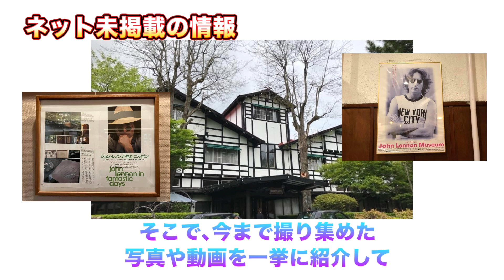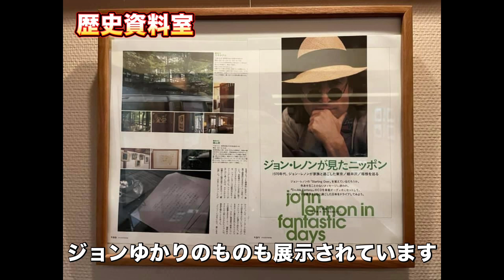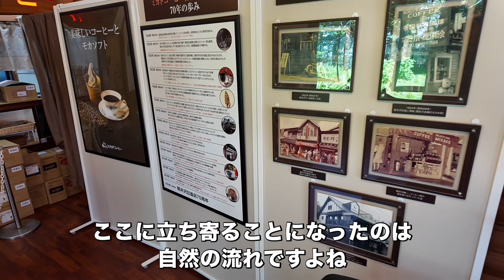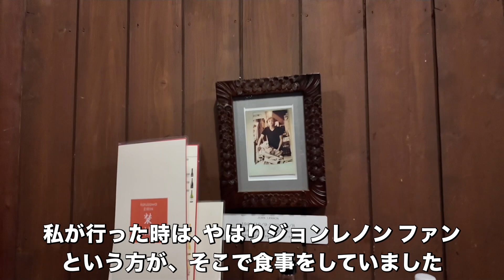軽井沢のジョンレノン(前編〜旧軽井沢編〜)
軽井沢のジョンレノンの足跡を訪ねます。まずは前編の旧軽井沢編から。
地元民の情報をもとに、ネット未掲載の情報をたくさんお届けします。